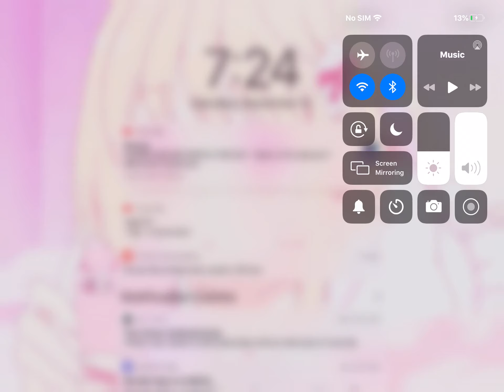how to make f3x on yourself: jump